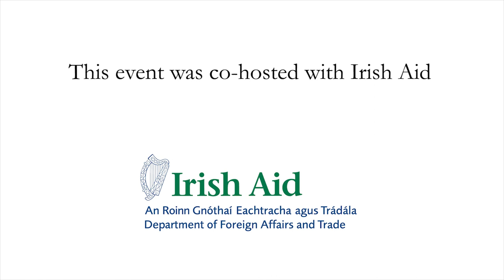Future Proofing the Climate-Health Nexus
In her address to the IIEA, Dr Maria Neira highlights how the international community can foster intersectoral cooperation on air pollution to put health at the core of climate action and sustainable development. The benefits of cleaner air extend beyond personal health, to collective public, environmental and economic health. The drive for clean air can facilitate a faster reduction of climate-warming emissions, a shift to cheaper and more reliable energy sources, and improved economic security. Dr Neira discusses the benefits of putting health at the core of climate action and sustainable development to future proof the climate-health nexus.

This event is part of the Development Matters lecture series, supported by Irish Aid.

About the Speaker:

Dr Maria Neira is the Director of the Department of Environment, Climate Change and Health at the World Health Organization, Geneva. Dr Neira is a medical doctor by training and specialised in Endocrinology and Metabolic Diseases in Paris, France.  Among many distinctions, she has been awarded the Médaille de l'Ordre national du Mérite by the Government of France and received an “Extraordinary Woman” award by HM Queen Letizia of Spain. In 2019, she was nominated among the top 100 policy influencers in health and climate change.

Recorded on the 3rd of October 2022